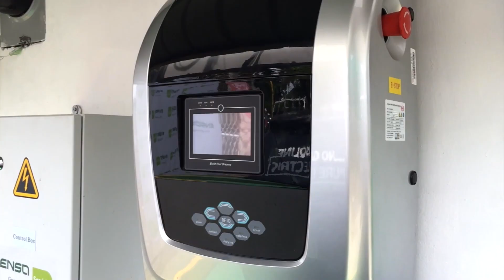ENSA Servicios Inaugura Primera Eco Estación Eléctrica en Colón